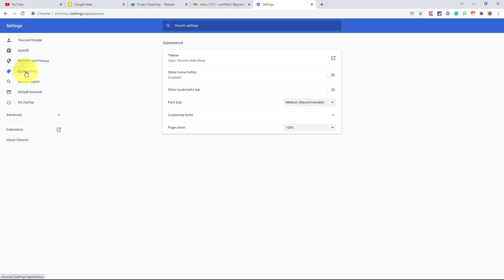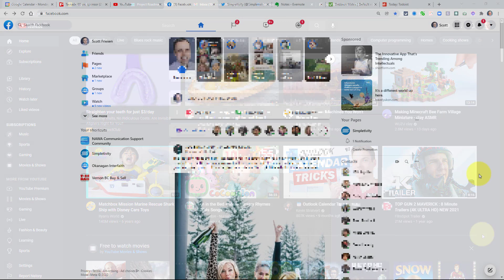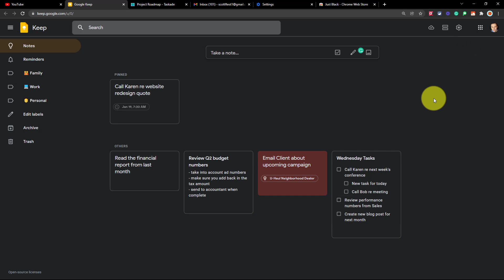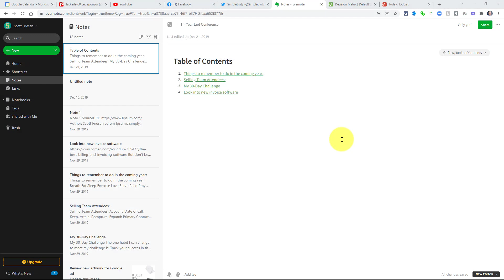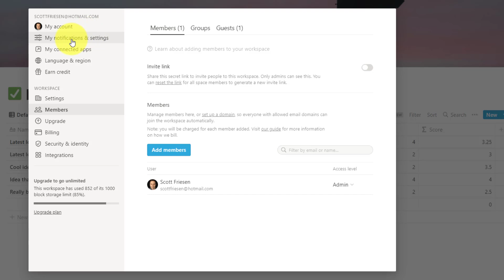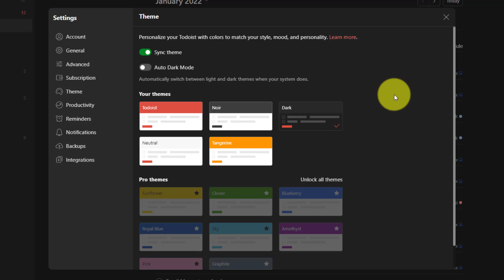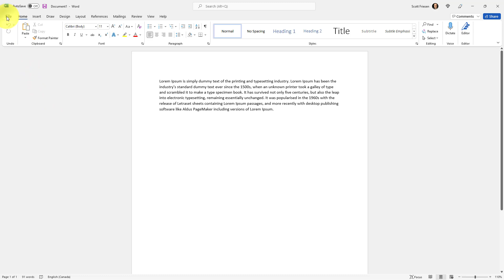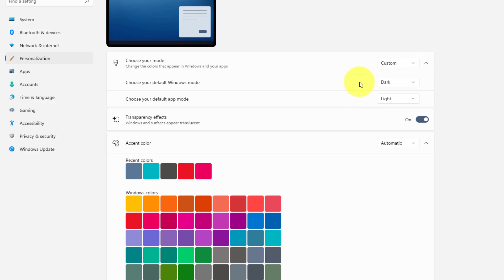How to Enable Dark Mode in Your Favorite Apps and Websites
Enabling dark mode can have many benefits to your productivity and health. But how can you turn on dark mode or a dark theme in your favorite apps and websites? In this video, Scott Friesen shows you where to go to enable dark mode in Chrome, YouTube, Gmail, Facebook, Microsoft, Notion and so many more.

00:00 Google Chrome dark mode
01:25 YouTube dark mode
02:10 Facebook dark mode
02:50 Twitter dark mode
04:01 Google Keep dark mode
05:21 Evernote dark mode
06:04 Taskade dark mode
07:03 Notion dark mode
08:02 Todoist dark mode
09:02 Gmail dark mode
10:21 Microsoft Office dark mode
11:42 Microsoft Windows dark mode